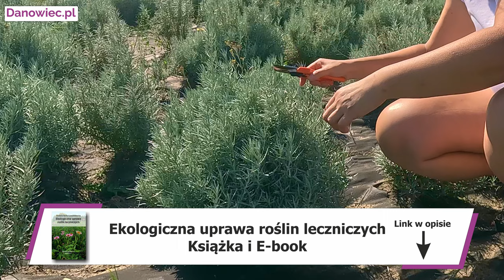Prosty sposób na oszałamiające kwitnienie!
W tym filmie poznamy sposób na jesienną pielęgnację kocanki włoskiej. Kocanka włoska - Helichrysum italicum - zwana również włoską truskawką, czy nieśmiertelnikiem. Lubi suche podłoże, pochodzi z regionu Morza Śródziemnego. Latem daje żółte kwiatki, może być stosowana do pielęgnacji cery, tworzenia własnych maceratów ziołowych do kremów, mydeł, szamponów. Ale również, ze względu na swój aromat, może być stosowana w kuchni. Czasami nazywa się ją rośliną curry a na targu kupimy ją jako maggi.